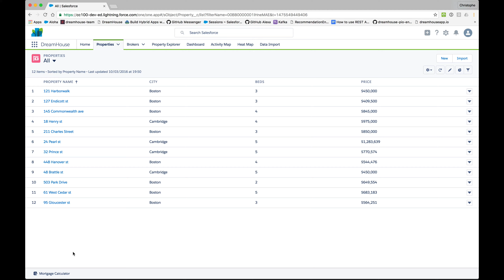Lightning Component in Utility Bar